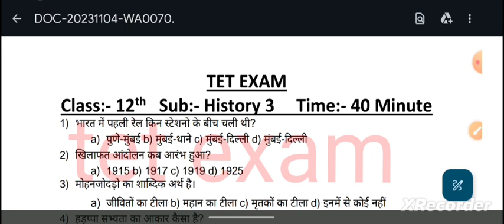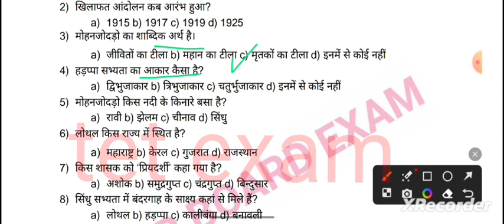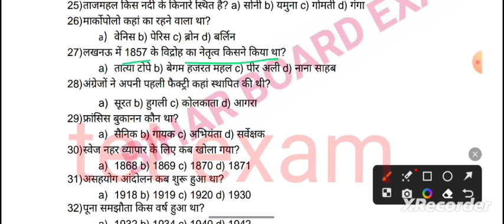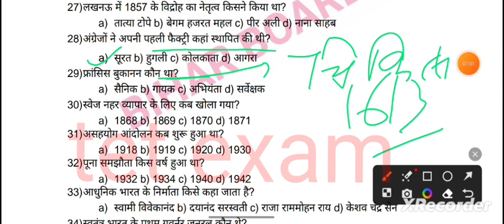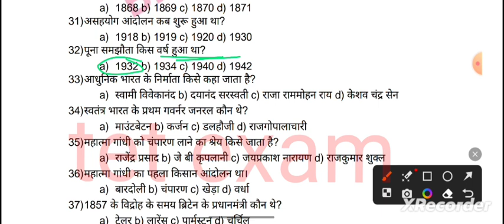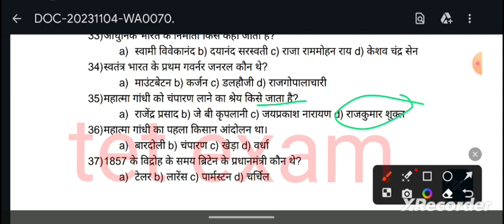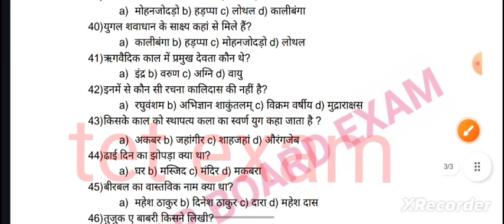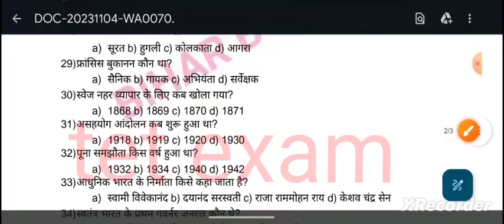2023 sentup exam history question paper | sent up exam history question 2023|history ka vvi question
2023 sentup exam history question paper | sent up exam history question 2023|history ka vvi question

12 class history viral question | history vvi objective question | sentup exam 2023 history question

12th history sentup exam question 2023 | history class 12 vvi objective | class 12 history question

12th History viral question 2023 | History viral objective question 2023 | इतिहास vvi प्रश्न 2023

History viral questions 2023 | इतिहास का महत्वपूर्ण प्रश्न 2023 | 12th history vvi model set 2023 | History 12

12th History viral question 2024 | History viral objective question 2024 | इतिहास vvi प्रश्न 2024

History viral questions 2024 | इतिहास का महत्वपूर्ण प्रश्न | 12th history vvi model set | History 12